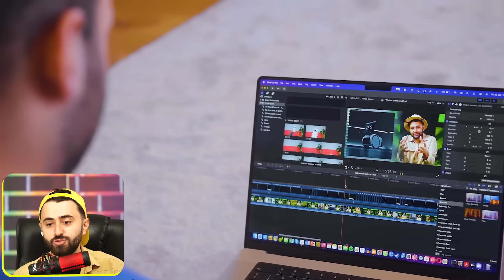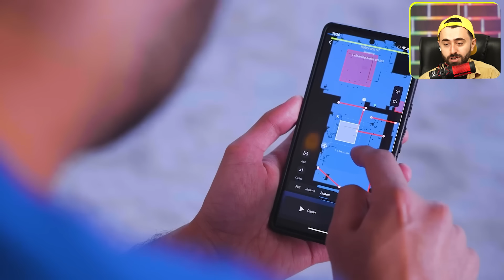Ashkan Reacts - 😆 تەکنەلۆجی عەنتیکە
کاڵای سەیر و سەمەرە 🤣
ئەشکان ڕیئاکتس

weird tech gadgets🤣
Ashkan Reacts